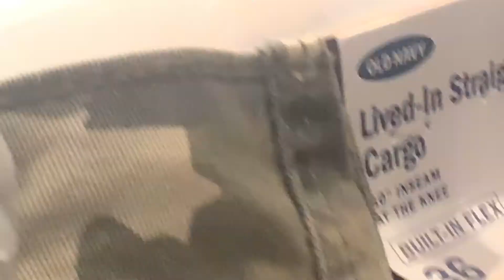Gone Missing PRANK ON COUSIN Gone WRONG THEY Called The P0l🆑E